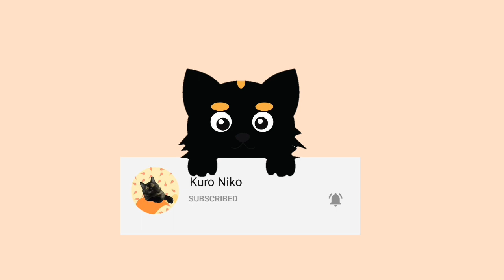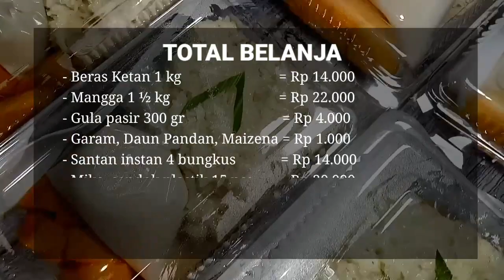LAGI MUSIM MANGGA NIH : Bikin Takjil Enak, Harga 5000an MangoStickyRice MasakDiRumah (ENG/ID Subs)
Resep Mango Sticky Rice :
- Beras Ketan 1 kg
- Mangga 1.5 kg
- Maizena 3 sdm
- Santan instan 4 pcs